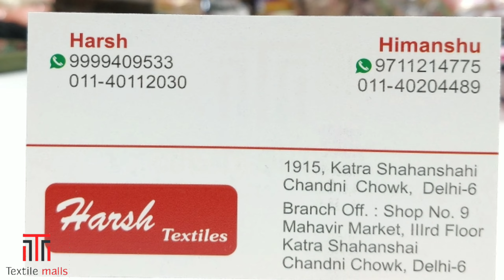Premium Georgette suit collection wholesale market DELHI Chandni chowk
Shop-Detail
Shop name :
1915, Main katra shanshai,
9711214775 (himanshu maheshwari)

wholesale suit
Ladies suit dealer
alok suit
urban hills
shopping idea
latest suit desgin
chandni chowk
business idea
wholesale market

suit design